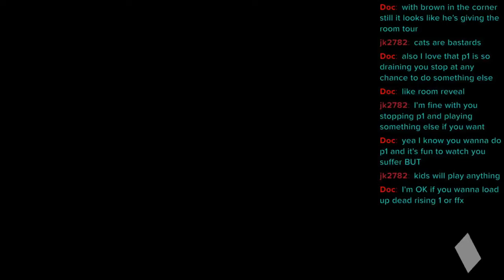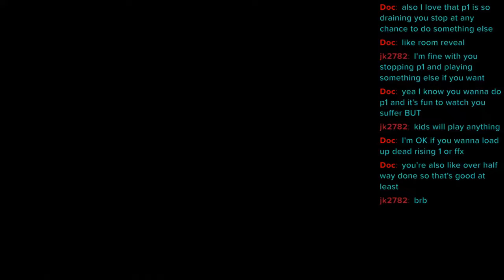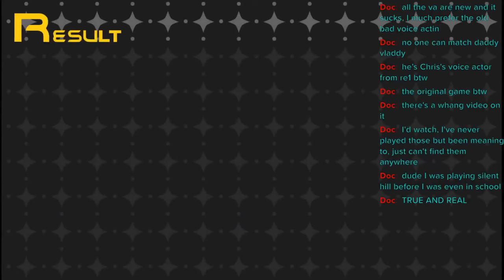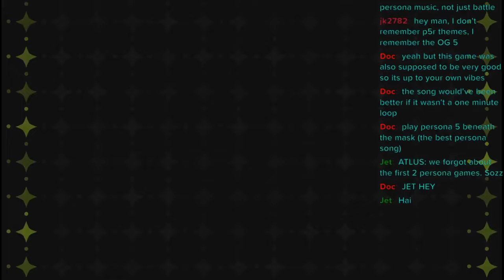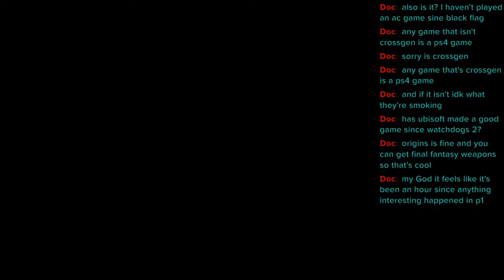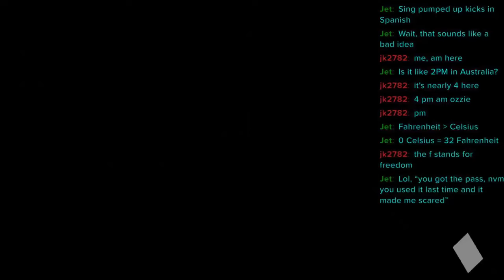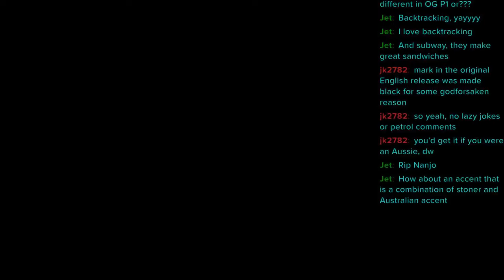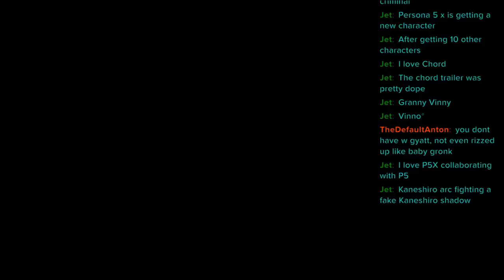Persona 1 is very Cursed...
Music used
Raidou Kuzunoha vs the soulless army: Otherworld, Lazy Detective Agency
Persona 3: Iwotodai Dorm, Master of tarturas
SMT 4: Domain
Persona 5: Disquiet
Persona 2:Map 1

Friends:
JapanLover79